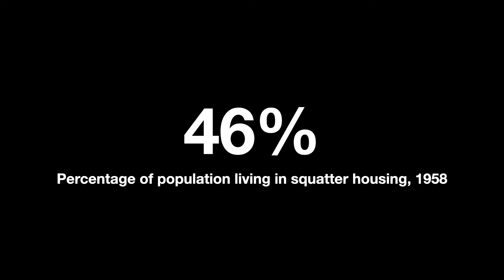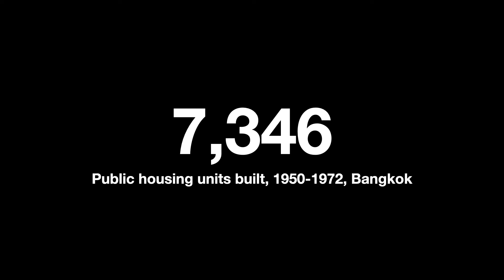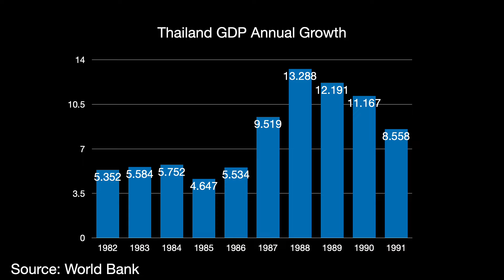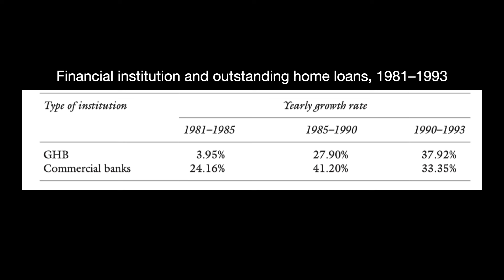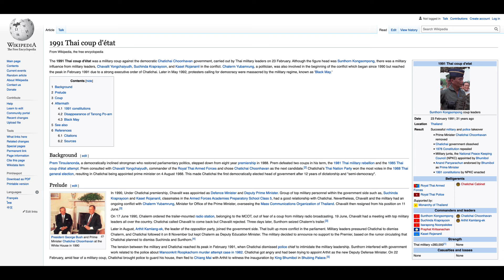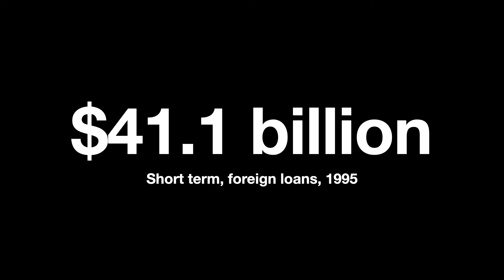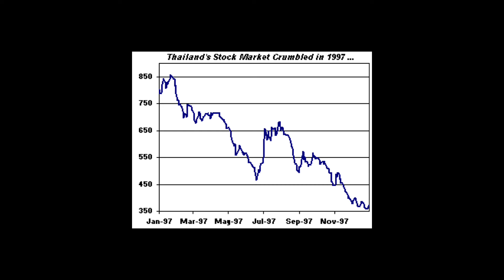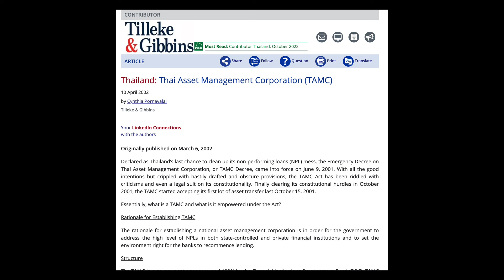Bangkok’s Big Housing Boom (& Bust)